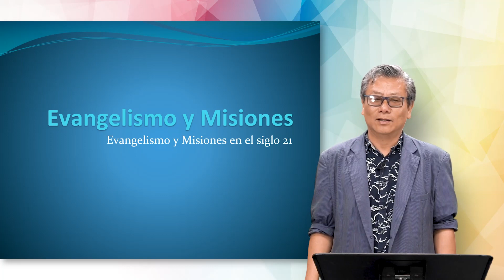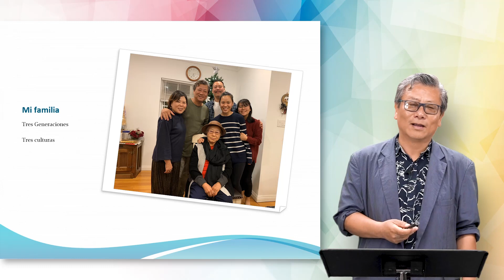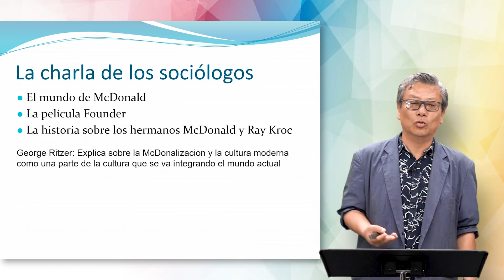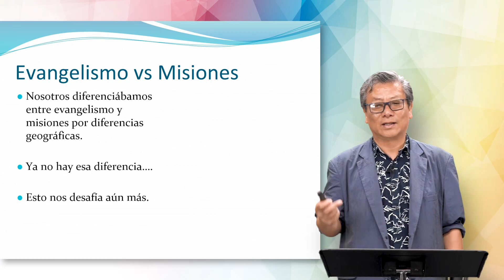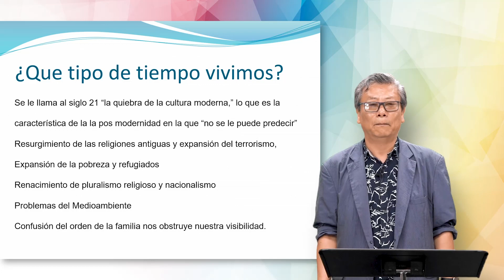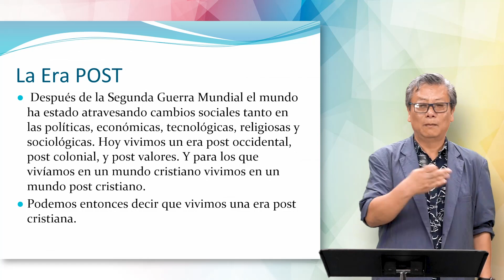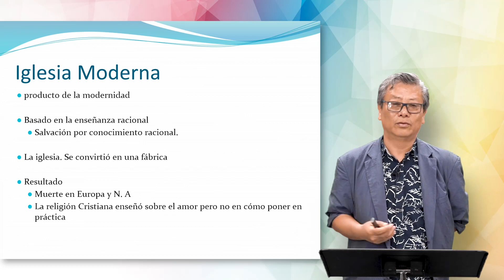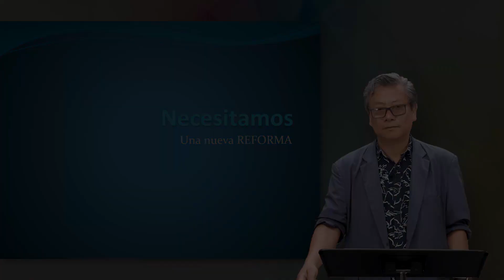IS203 Evangelismo y Misiones 01 n